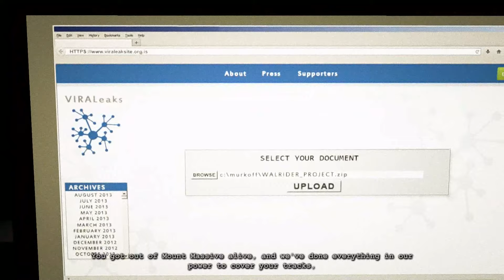Outlast /Whistleblower /Part 4